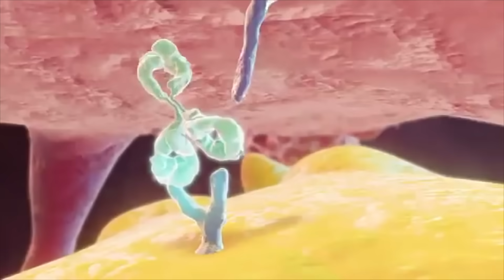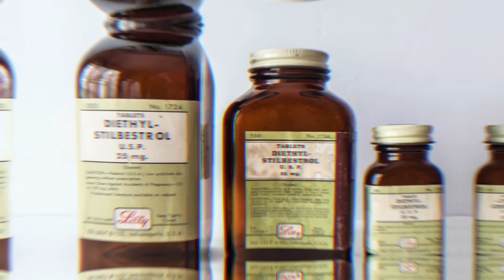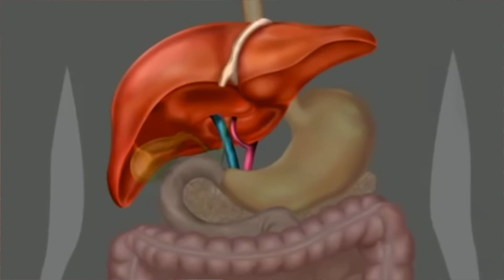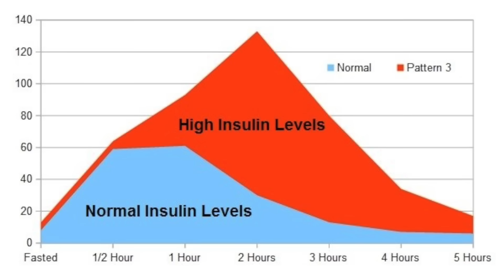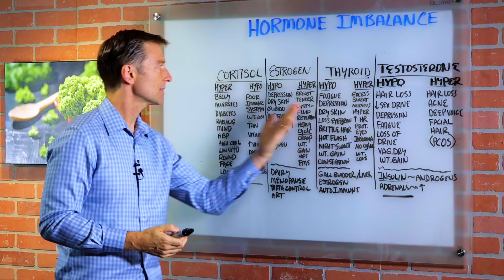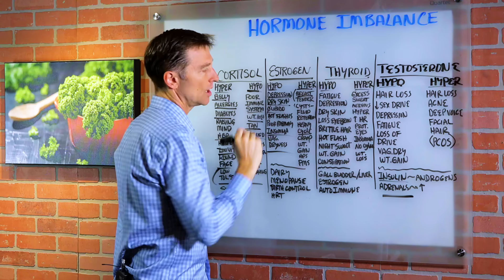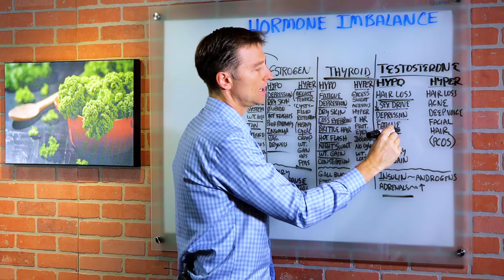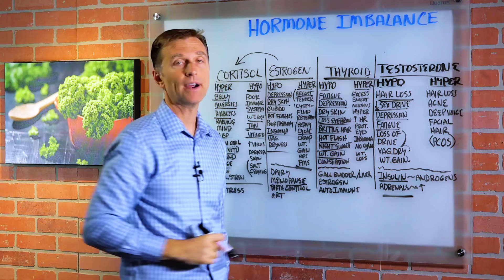Hormones Out of Balance - This is Why! - Dr. Berg On Hormonal Imbalance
In this video, Dr. Berg talks about hormone imbalance.

The endocrine system is the superior communication system. It has various glands that make and send hormones through the blood and hormones are the communications. Any type of problem along the communication pathway could cause hormones to go up(hyper) or down(hypo).

Hormones are very sensitive to the environment especially chemicals, medications, pesticides, insecticides, toxins, etc. Chemicals in the environment are called endocrine disruptors. When dealing with either hypo or hyper hormone, support the gland and not the hormone.

Adrenal Hormones Sensitivity: Stress, Emotional Stress, Loses, Physical Stress, Trauma, Surgery

Estrogen: Things that are food, commercial dairy that has hormones, birth control pills, hormone replacement therapy, menopause

Thyroid: 80% of the thyroid hormone (T4) has to be converted into an active form (T3) through the liver, gallbladder, and 20% in the kidney.

Testosterone: Insulin, Androgens,  Overactive Adrenals

Cortisol (Hyper)
• Belly Fat
• Allergies
• Diabetes – high cortisol breaks down its own protein and the body makes more sugar.
• Raising Mind – thinking and analyzing things 24/7 leads to memory loss
• High Cholesterol – from the chain reaction of high insulin
• Round Face (Rosacea)
• Low Tolerance Stress

Cortisol (Hypo)
• Poor Immune System
• Weight Loss
• Tan
• Vitiligo – White spots or loss of pigments of the skin
• High Virus
• Darker Skin
• Salt Cravings

Estrogen (Hypo)
• Depression
• Dry Skin
• 0 Libido
• Hot Flashes / Night Sweats
• Poor Memory
• Insomnia
• Vaginal Dryness

Estrogen (Hyper) or Estrogen Dominance
• Breast Tenderness
• Cysts
• Fluid Retention
• Heavy Cycle
• Heavy Cramping
• Weight Gain in the lower part of the body – (Hips, Butt, Thighs)
• PMS

Thyroid (Hypo)
• Fatigue
• Depression
• Dry Skin
• Loss of Eyebrows
• Brittle Hair
• Hot Flashes
• Weight Gain (All Over)
• Constipation

Thyroid (Hyper)
• Excess Sweat
• Nervous
• Hyper
• High Pulse Rate
• Protruding Eyeballs
• Insomnia
• No cycle
• Weight Loss

Testosterone (Hypo) in Women
• Hair Loss
• Low Sex Drive
• Depression
• Fatigue
• Loss of Drive
• Vaginal Dryness
• Weight gain

Testosterone (Hyper) in Women
• Hair Loss
• Acne
• Deep voice
• Facial Hair
• PCOS

*Before you start taking remedies and supplements for any of these symptoms, get your basic eating corrected and clean up to the point where you no longer do any chemicals with your food.